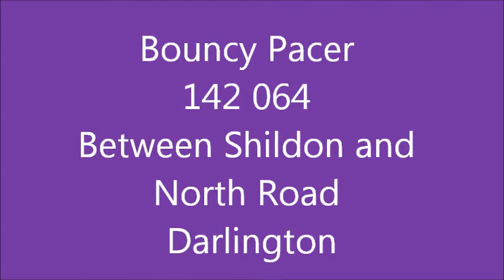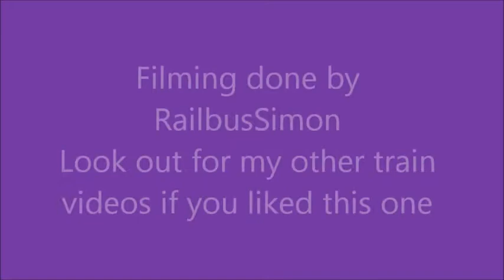Bouncy 142 064 Between Shildon and North Road Darlington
It might make you think  im a pacer nerd well i am because i even filmed the pacer toilet cubicle  (empty of course ) LOL